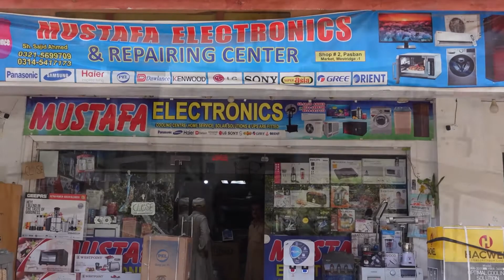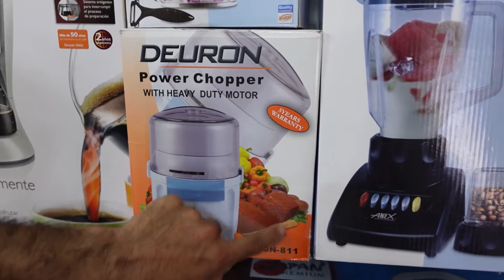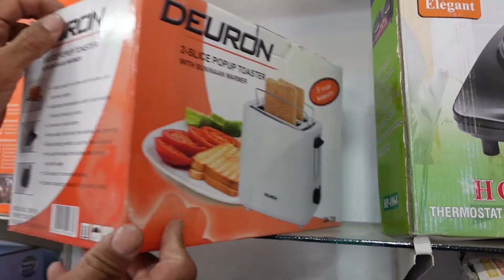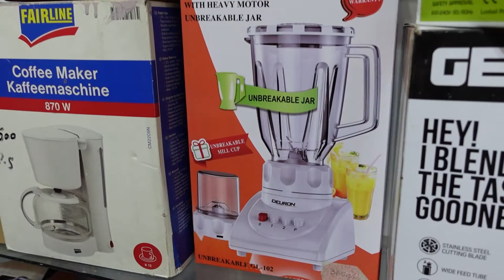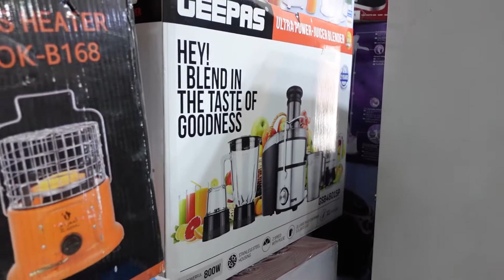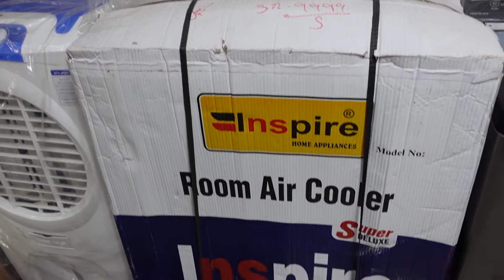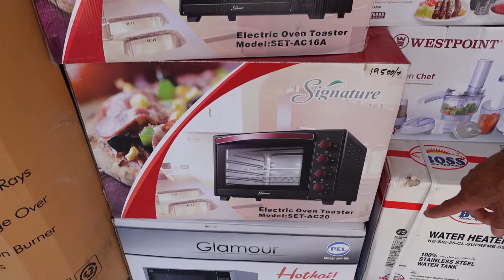Electronics Market In Rawalpindi | Imported Electronics Market | Home Appliances Market In Pakistan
aj main ap ko Rawalpindi ki 1 Aisi market k baray main batao ga Jaha say ap ko electronics or home appliances Kafi Kam price main mill Jaye, gay

Mustafa electronics pasban shopping complex Westridge 3 Rawalpindi